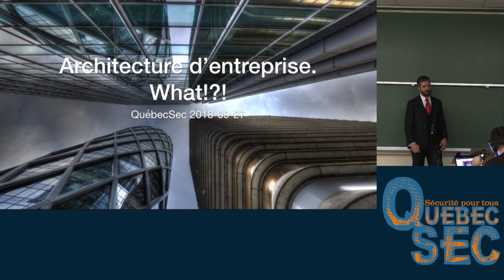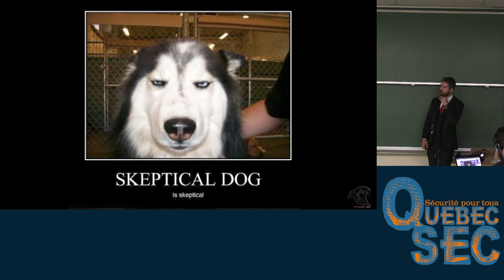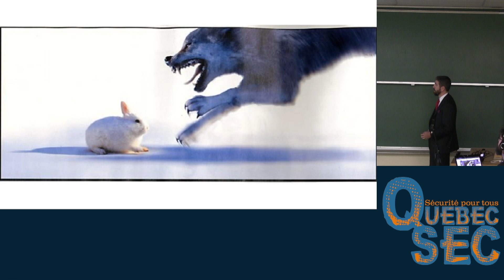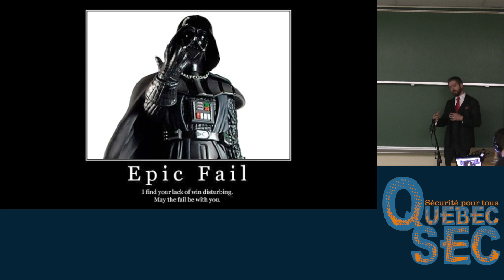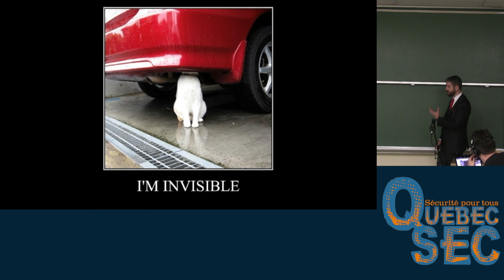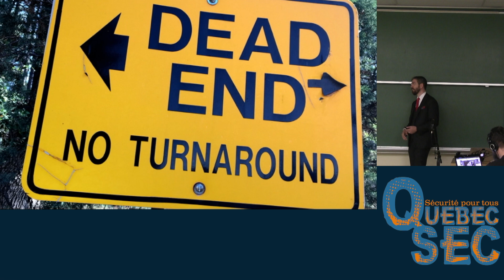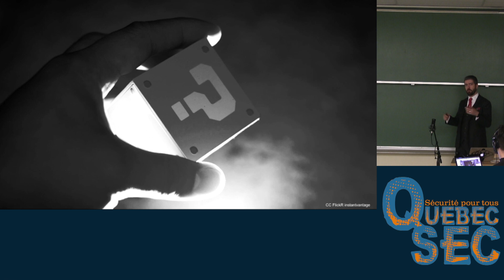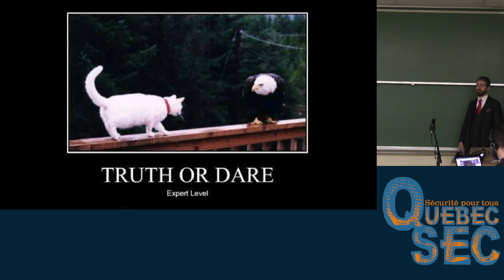Architecture d’entreprise. What!?! (Nicolas-Loïc Fortin)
*** Problème de son lors de l'enregistrement ***
L’architecture d’entreprise, ce nouvel eldorado, la terre promise qui règleront tous nos problèmes… incluant nos problèmes de sécurité!

Ce n’est pas merveilleux? C’est la fin des problèmes de sécurité, le début du “security/privacy by design”.

Peut-être pas autant que les promoteurs de cette approche aimeraient. La sécurité est une étrange bébitte qui ne réagit pas selon les paradigmes que l’on qualifie de “conventionnels”. Nous sommes hors de la boîte, nous passons par des chemins hors normes, notre regard est différent des autres.

Alors, comment une approche normée et prévisible peut s’articuler dans un environnement où les normes sont constamment bousculées? Comment peut-on constituer un système stable et prévisible, comme faire voler un hélicoptère, quand il est possible de modifier les paramètres aussi essentiels que la gravité?